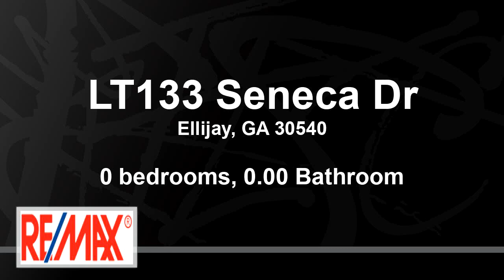Lots And Land for sale - 0 Seneca Dr # Lt133, Ellijay, GA 30540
Affordable building lot in Buckhorn Estates. This 0.74 acre lot is located in popular mountain community with all paved roads, 8 acre lake, river park (doggie park) with walking trail and low HOA fees of $175.00 per year. Wait theres more! Enjoy playing golf at the Whitepath Golf Course (public golf course) and this homesite is only 0.5 mile to the Ellijay River Vineyard. This Community is conveniently located between Ellijay and Blue Ridge. (Lot is sloped, but not steep) Community requires private well & septic. Sorry, no vacation rentals in this community. Priced to Sell!

Bedrooms: 0
Bathrooms: 0.00
Square Feet: 0
Price: $5,700